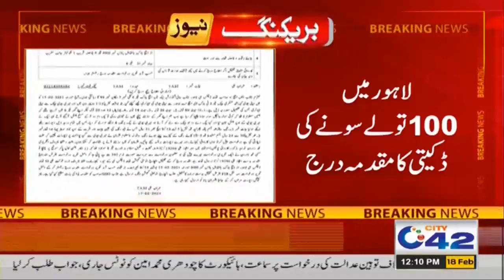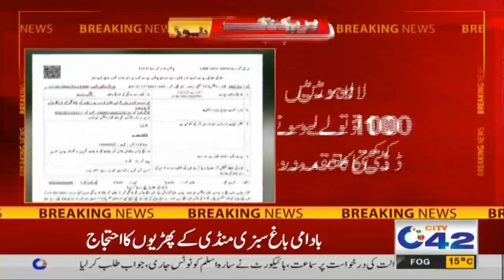WATCH!! 100 Tolay Sona Aik Pal Main Kese Chinn Gaya?